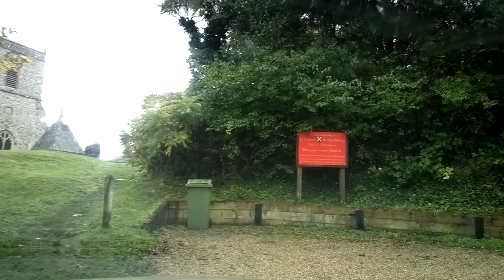Nether Wallop to St Andrews.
Nether Wallop, drive through rain to St Andrews parish church.
Heathman Street, The Square & Church Road.